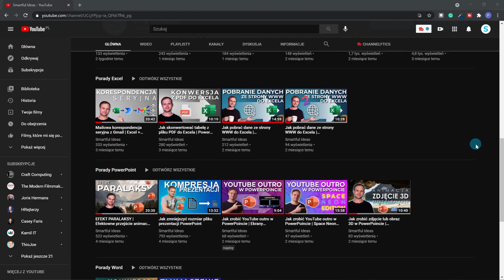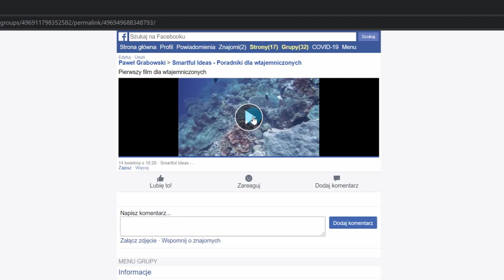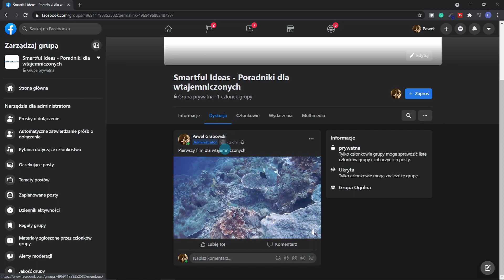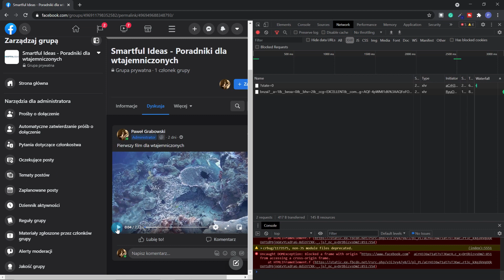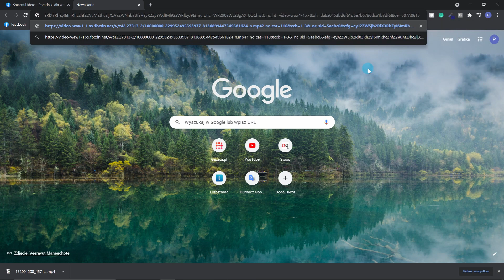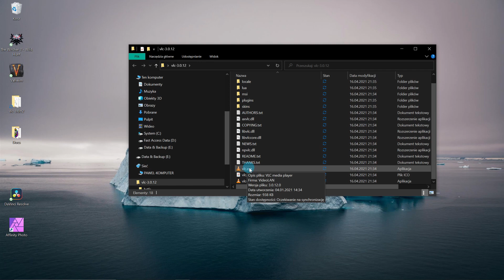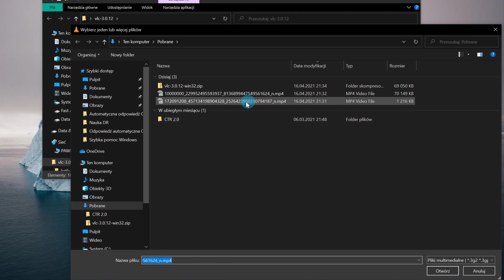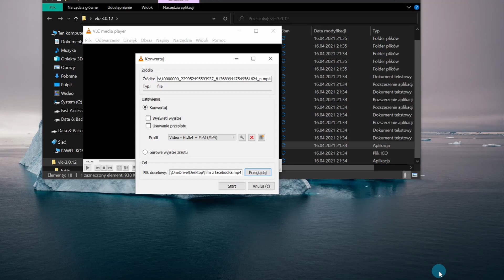Jak pobrać film w wysokiej jakości z Facebooka | 2 metody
Jeśli zainteresował Was na Facebooku jakiś film i chcecie go sobie zapisać na później, żeby
- nie musieć bez przerwy odpalać aplikacji lub wchodzić na stronę
- niepotrzebnie zużywać transferu w urządzeniu mobilnym
- móc obejrzeć film offline
to dobrze trafiliście 😉

🔒 Nie będziemy tu korzystali z szemranych downloaderów ani udzielali dostępu do Facebooka różnym wtyczkom do przeglądarki.
W tym poradniku pokażę Wam 2 sposoby na to, jak pobrać film z Facebooka. Pierwsza metoda jest łatwa, szybka i nie wymaga instalowania dodatkowego oprogramowania, ale pozwala pobrać wideo w niskiej jakości.
Druga metoda jest odrobinę trudniejsza i wymaga posiadania przeglądarki Google Chrome oraz prostego, przenośnego programu VLC Media Player, ale to i tak kilka minut roboty.
Dzięki obu metodom pobierzecie klipy również grup prywatnych.

Pamiętajcie, że tak pobrane filmy powinniście wykorzystywać zgodnie z prawem, regulaminem Facebooka i wolą autorów - tylko na własne potrzeby.

Sekcje:
0:00 - Intro
0:09 - Wprowadzenie
1:10 - Pierwsza metoda - szybka, niska jakość filmu
2:22 - Druga metoda - film w wysokiej jakości - pobieranie klipów
5:04 - Druga metoda - pobieranie VLC Media Player
5:29 - Druga metoda - łączenie wideo i audio w jeden plik
7:23 - Zakończenie